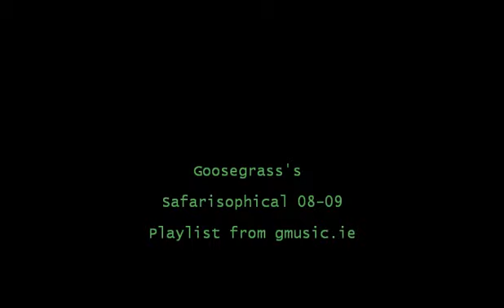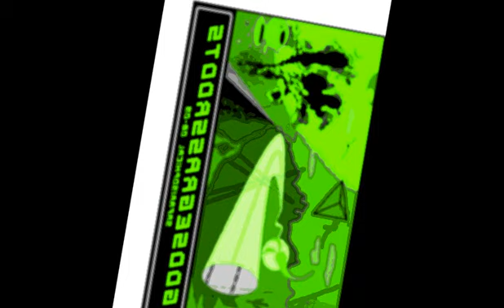Low Glow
"Low Glow" - Track 05 of Safarisophical 08-09 by Goosegrass
Release Date: 01 Dec 2010 From Goosegrass Music, Ireland(R)
CatalogNo: GGMCPY-0006